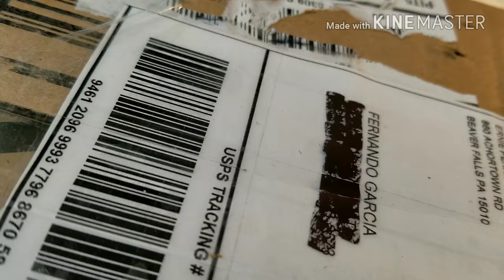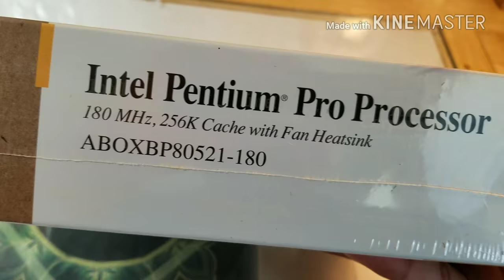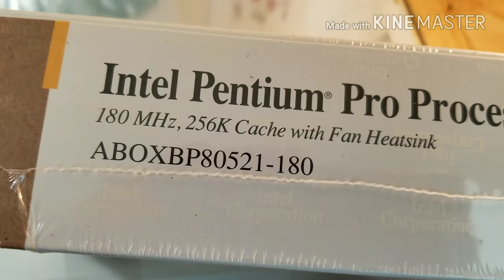Random Box at my door! (Unboxing)